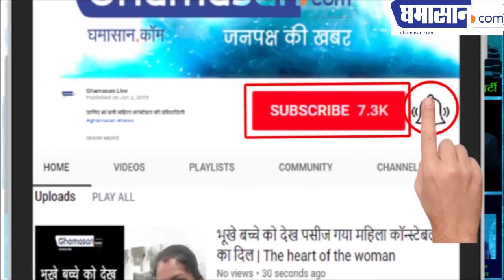EXCLUSIVE: भारत ने सिखाया पाकिस्तान को पहला आर्थिक सबक: देश मांग रहा है फिर से SURGICAL STRIKE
गूँज उठी है फिर से हुंकार: MOST FAVORED देश का दर्जा वापस लिया